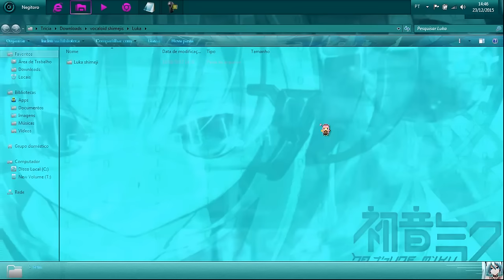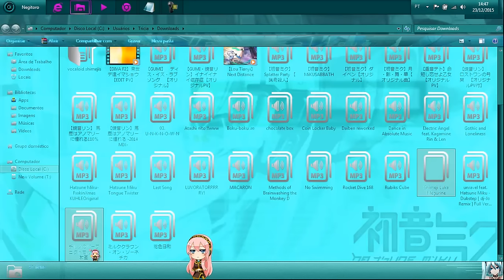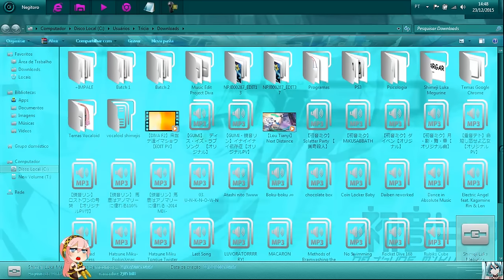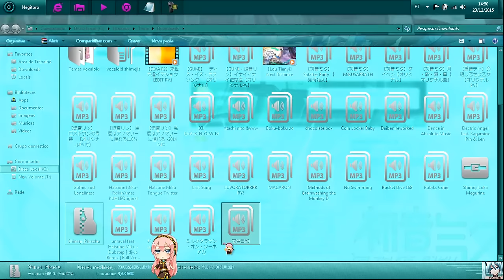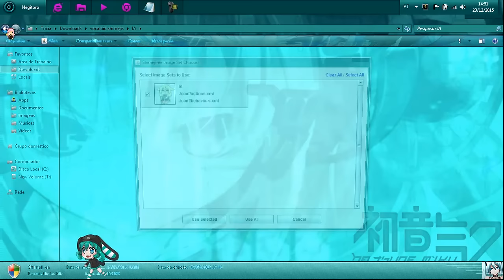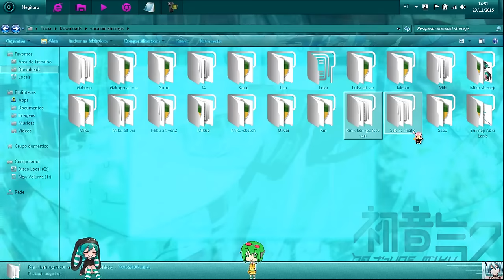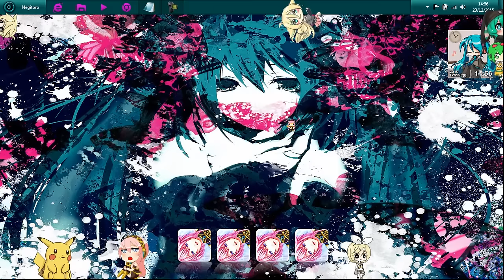O Meu Desktop é o Mais Populado é Kawaii do Mundo (SQN)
Gente aqui meu pack de Shimeji dos Vocaloids:
Se vocês quiserem outros personagens só basta procurar como eu fiz no vídeo.